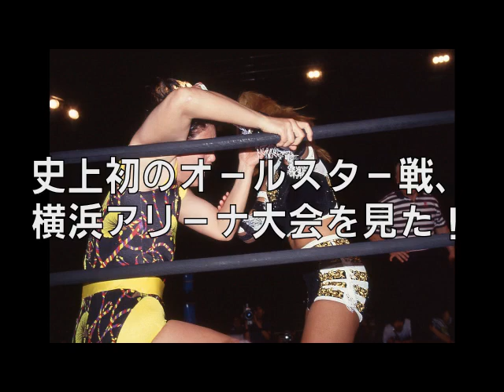Momoe Nakanishi & Miyuki Fujii vs RiE Tamada & Mika Akino ajw official video channel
■ Click here for various SNS
All Japan Women's Pro Wrestling Official Video Channel

All japan women's pro official video channel

■ Inquiry form for media, production companies, etc.

■Weekly Pro DVD special edition All-woman super warrior legend 10 volume set limited sale now being held! (with special case)
DVD-BOX of 30,000 yen is now 22,000 yen at the following link Pro-Wrestling Shop Champion!
Shipping is available not only in Japan but also overseas!

All Japan Women's Pro-Wrestling used to represent the women's professional wrestling world. They possessed the strength and skill to rival men. And popular wrestlers who have both cuteness and strength, such as Crash Gals and Beauty Pair, played an active role. In particular, Dump Matsumoto, Nagayo Chikusa, Bull Nakano, Hokuto Akira, etc. became a big boom involving the general public, and their names are still known today. They are a prominent figure in the history of women's professional wrestling, and their fights are still loved by many people.

ajw ajw Women's pro wrestling